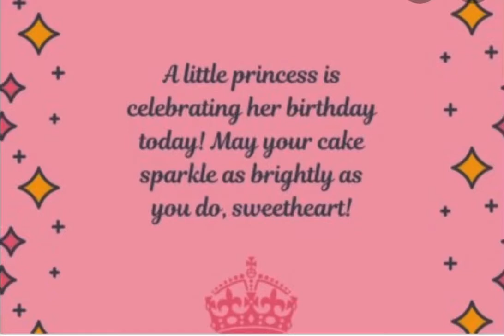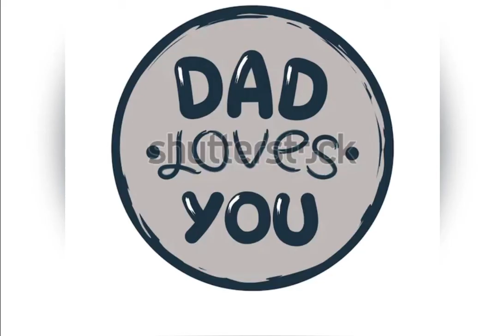Happy 6th Birthday Princess Zehnayah!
Video made by Daddy.. we love you so much!